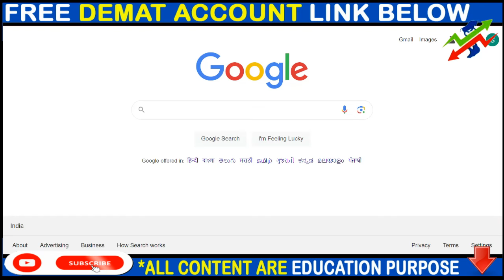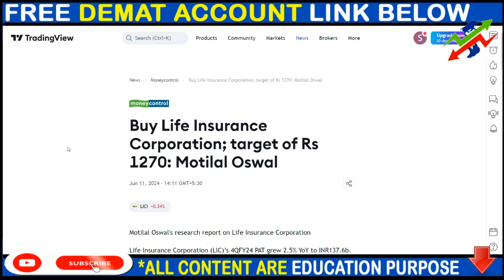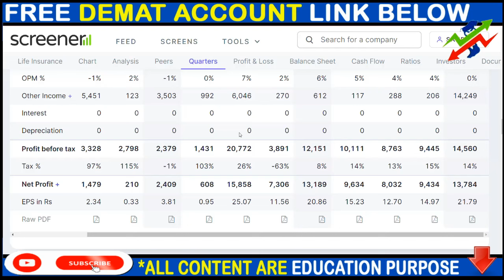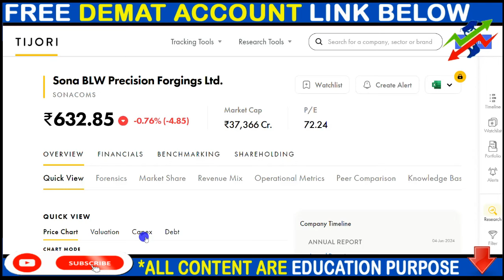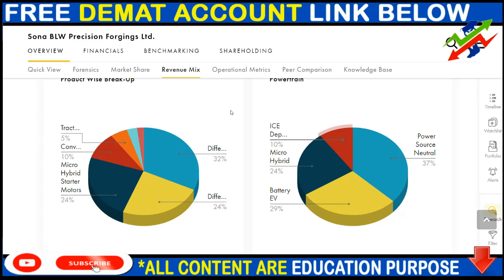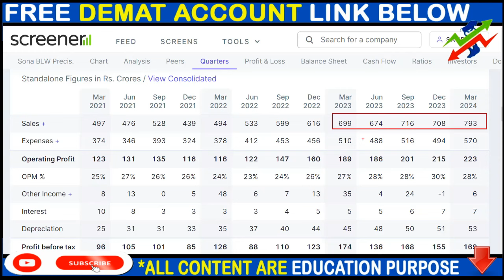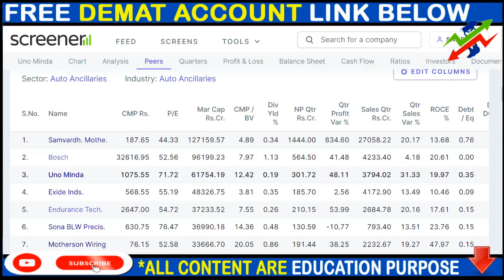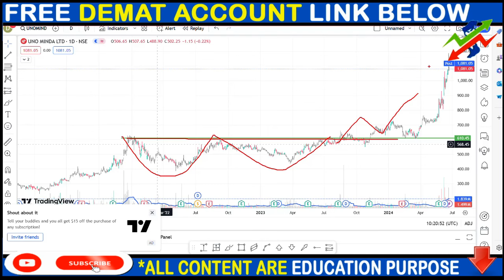LIC SHARE NEWS, SONA BLW SHARE NEWS, UNO MINDA SHARE NEWS, SPLIT